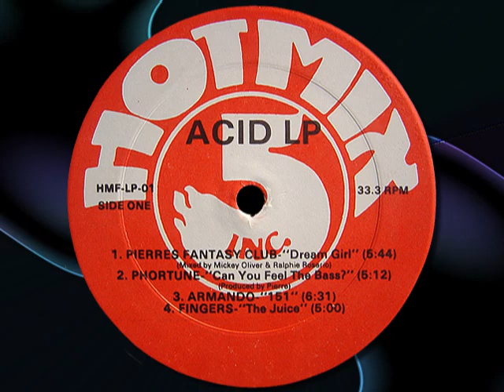PIERRE'S FANTASY CLUB " Dream Girl "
PIERRE'S FANTASY CLUB " Dream Girl " Vinyl, LP, Acid House, 1988 Mixed by Mickey Oliver.